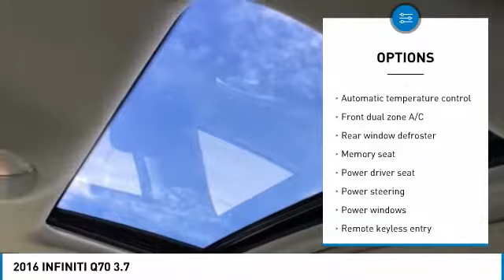2016 INFINITI Q70 Dallas TX, Ft. Worth TX, Grapevine TX GM221371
Grubbs INFINITI
1500 E State Highway 114

CARFAX One-Owner. Clean CARFAX. Black Obsidian 2016 INFINITI Q70 3.7 RWD 7-Speed Automatic 3.7L V6 DOHC 24V VVELbrbrRecent Arrival! 26/18 Highway/City MPGbrbrAwards:br  * 2016 IIHS Top Safety Pick+brbrbrReviews:brbr  * Hybrid model's admirable fuel economy; numerous high-tech safety features are available; strong crash-test scores. Source: Edmunds